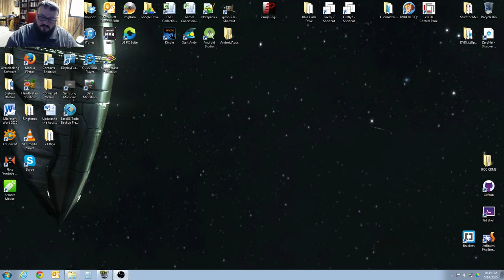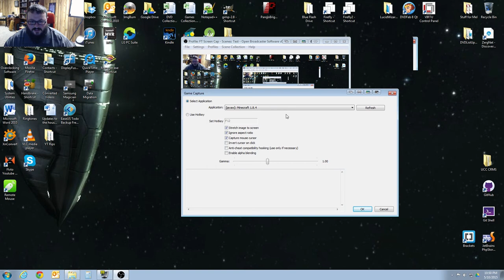FTP: Goat Simulator #1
FTP {FraxTech Plays}: Goat Simulator!

This is a pretty raw video of my first impressions of Goat Simulator by Coffee Stain Studios.